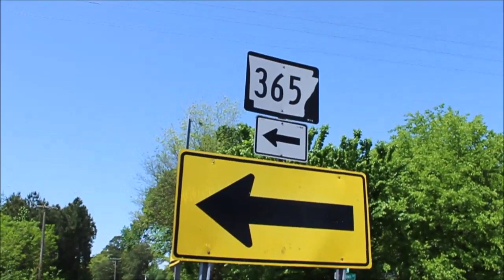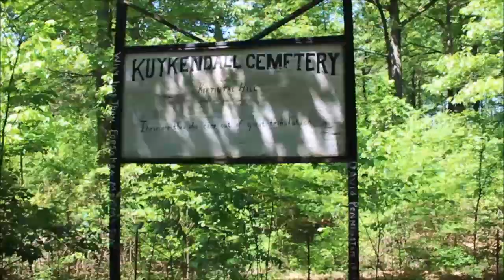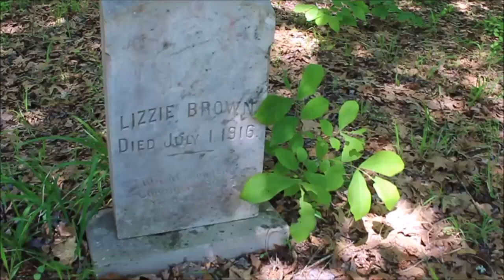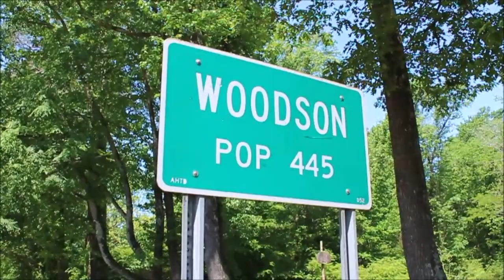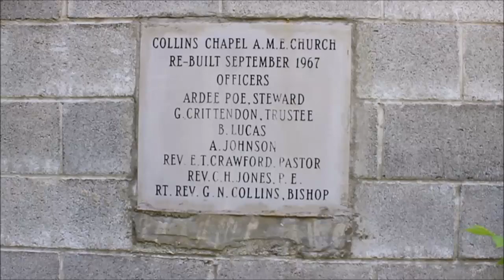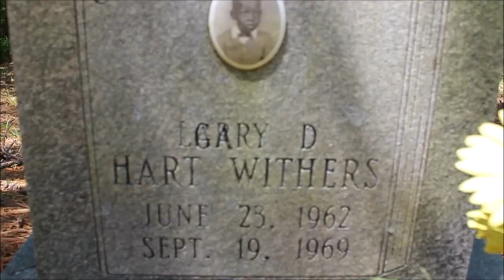Haunted Highway AR 365 Part 2 • Woodson, AR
we AR exploring
Haunted Arkansas State Highway 365. In part two of this three part series you are going to see a bicycle motorcade near Wrightsville, AR and Mosaic Templars Fraternity graves at historic Kuykendall Cemetery, which was a burial ground for black people north of Woodson, AR. I will also show you a haunted bridge, a few impressions of Woodson and a spooky gravemarker at Woodson Community Cemetery with two different names fading in and out.